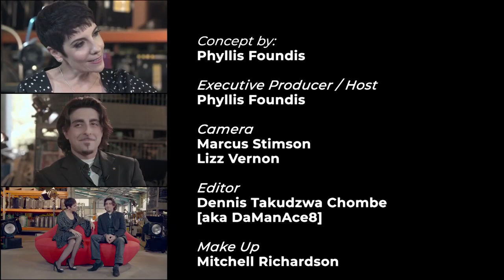A Little Bit of Lip with Phyllis Foundis & Jack Daniels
The Magic of Jack Daniels.
Sydney Magician and Grand Illusionist.